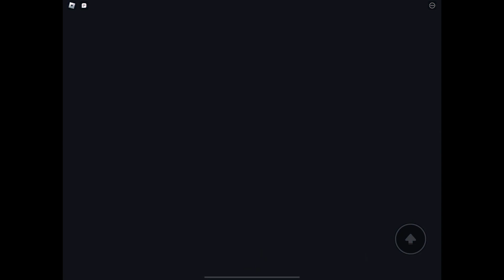Mužu se mnenit na zvírata